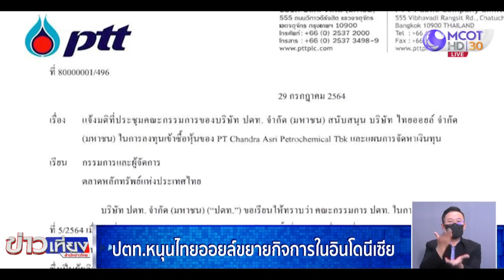ปตท.หนุนไทยออยล์​ขยายกิจการในอินโดนีเซีย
นายอรรถพล ฤกษ์พิบูลย์ ประธานเจ้าหน้าที่บริหารและกรรมการผู้จัดการใหญ่ บริษัท ปตท. จํากัด (มหาชน) เผยว่าคณะกรรมการบริษัท ปตท. มีมติสนับสนุน บริษัท ไทยออยล์ จํากัด (มหาชน) ในการเข้าซื้อหุ้นของ PT Chandra Asri Petrochemical Tbk หรือ CAP